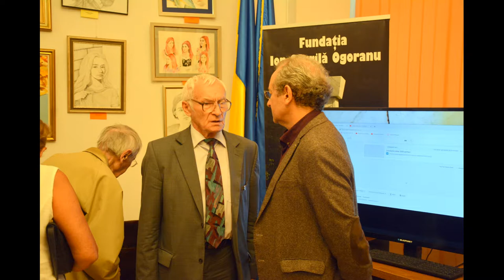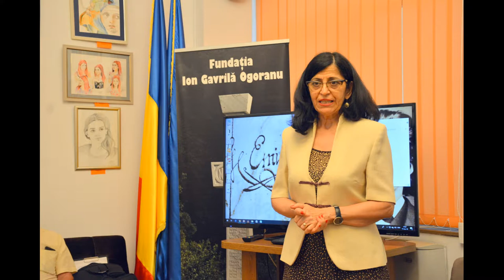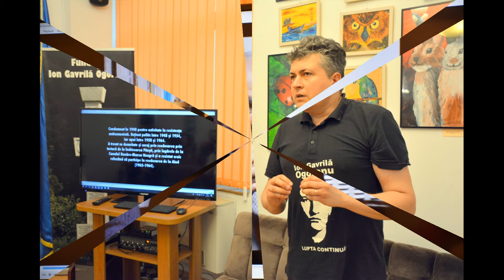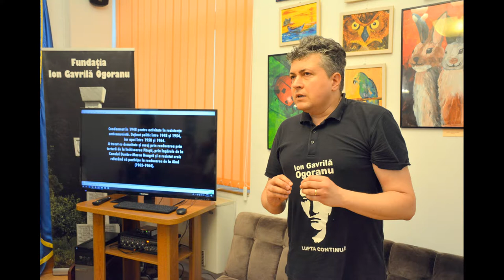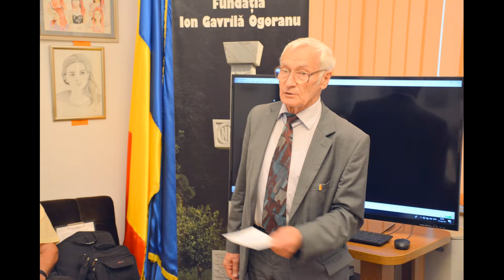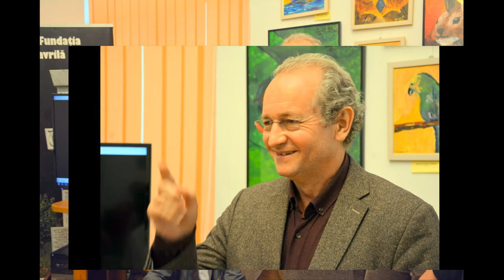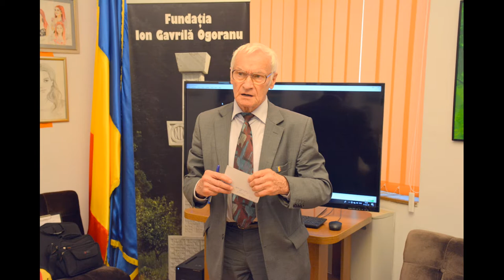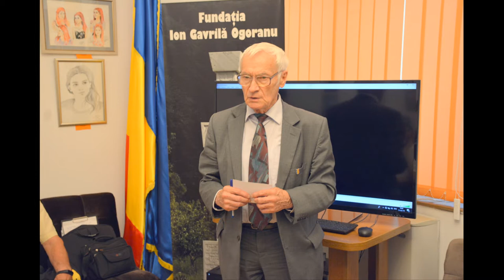(doar audio) Seară in memoriam Constantin Iulian. 7 ani (2019.06.11 Centrul Cultural Mihai Eminescu)